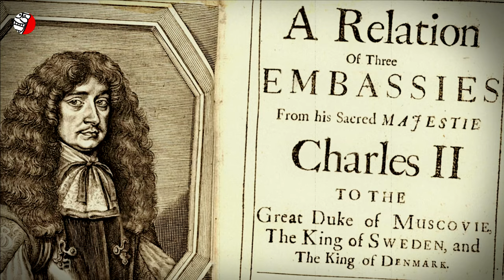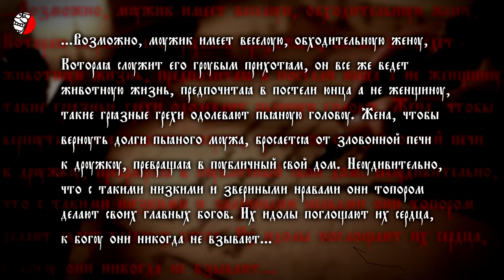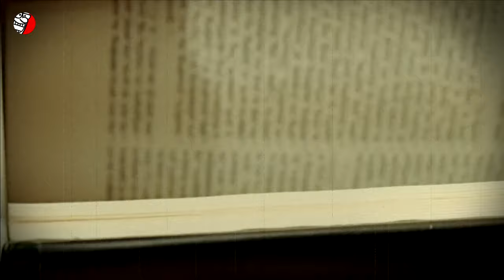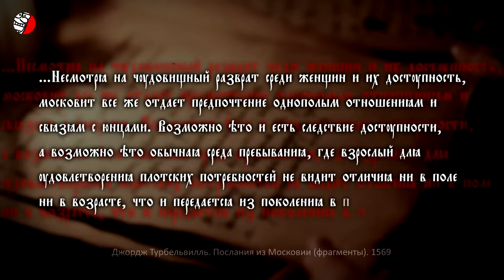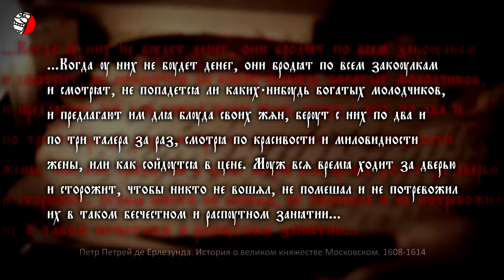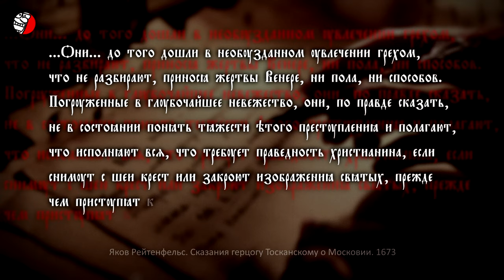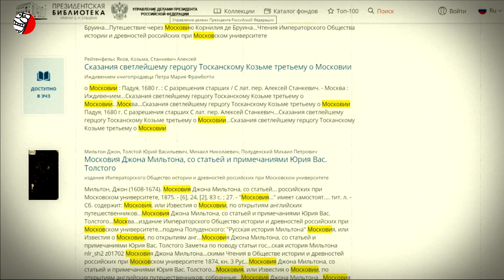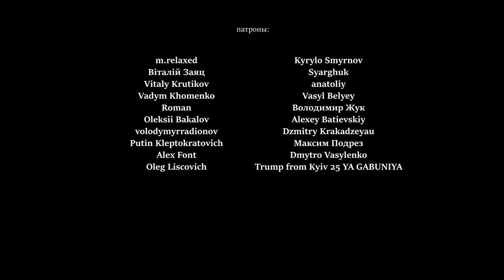СКРЕПЫ ПОРОКА или ПОЧЕМУ У РУССКИХ ВСЕ ЧЕРЕЗ (_!_)?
Стыдное прошлое русского мира
(исторический очерк о нравах Московии 16-17 веков, образовательный контент)

Доктор Фрейд сегодня заплакал бы от умиления. Целая страна, Россия, клеймящая позором “загнивающий” бездушный и развратный Запад, оказывается забыла, что еще совсем недавно, каких-то пару-тройку сотен лет назад была царством глубочайшего порока, нетрадиционных нравов и извращенных этических норм. В психологической науке это называется вытеснением, которое обычно проявляется в виде немотивированного забывания или игнорирования.

В XVI-XVII веке иностранцы, посещавшие Московию с дипломатическими миссиями, написали десятки реляций, донесений, писем и других документов, описывающих болезни московского общества с обезоруживающей откровенностью. Огромная часть этих записей опубликована на Западе еще 300 лет назад и даже переведена на русский язык, но официальная историческая наука РФ не спешит сегодня делиться подобной информацией с российскими гражданами. Однако канал ХрЕнДяБлИкИ исправит эту недоработку российских историков... Наслаждайтесь

Источники:
ЧАРЛЬЗ КАРЛЯЙЛЬ. ОПИСАНИЕ МОСКОВИИ
ДЖОРДЖ ТУРБЕРВИЛЛЬ. ПОСЛАНИЯ ИЗ РОССИИ
ПЕТР ПЕТРЕЙ ДЕ ЕРЛЕЗУНДА. ИСТОРИЯ О ВЕЛИКОМ КНЯЖЕСТВЕ МОСКОВСКОМ, ПРОИСХОЖДЕНИИ ВЕЛИКИХ РУССКИХ КНЯЗЕЙ, НЕДАВНИХ СМУТАХ, ПРОИЗВЕДЕННЫХ ТАМ ТРЕМЯ ЛЖЕДМИТРИ...
ТОМАС СМИТ. СЭРА ТОМАСА СМИТА ПУТЕШЕСТВИЕ И ПРЕБЫВАНИЕ В РОССИИ
ЯКОВ РЕЙТЕНФЕЛЬС. СКАЗАНИЯ СВЕТЛЕЙШЕМУ ГЕРЦОГУ ТОСКАНСКОМУ КОЗЬМЕ ТРЕТЬЕМУ О МОСКОВИИ
ЯН СТРЮЙС. ТРИ ПУТЕШЕСТВИЯ